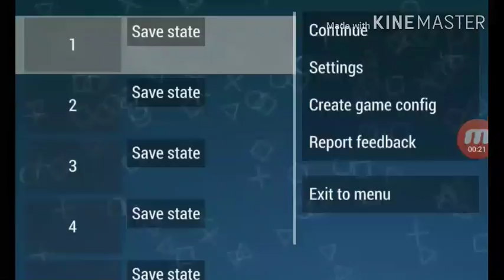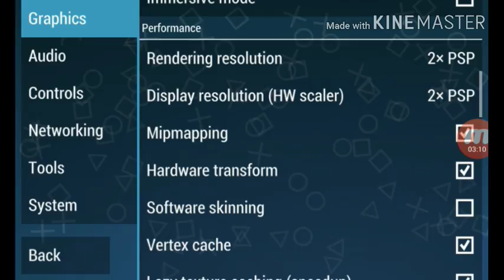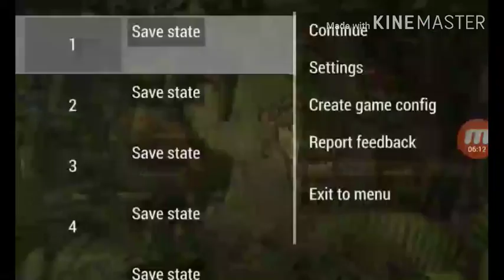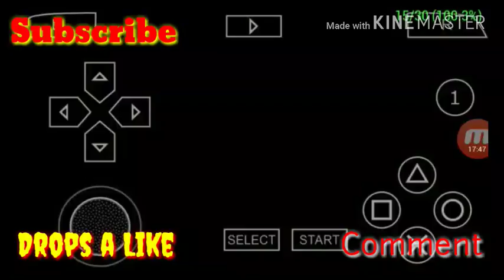MHFU Rathalos Challenge Speed Motion Tantangan ke 1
soal negdit gampang gan tapi ada epic scene juga gan pas kita mau sekali lagi mukul rathalos mati dan lagu kemenangannya